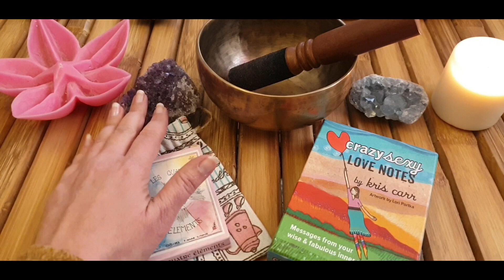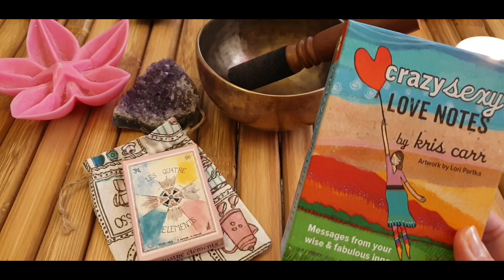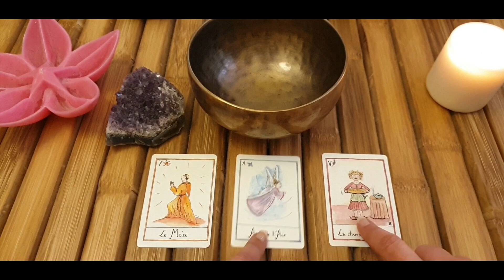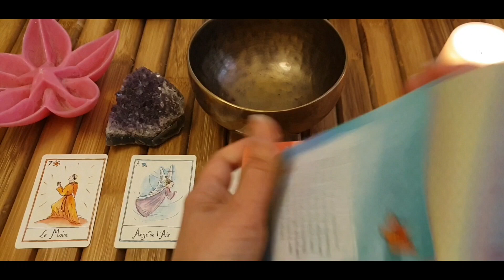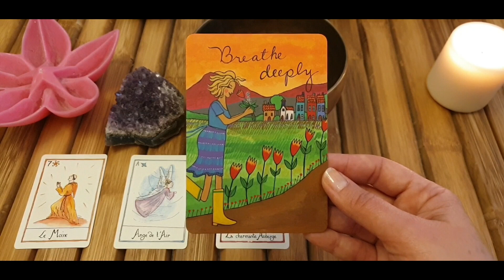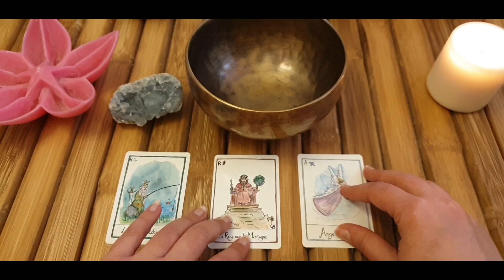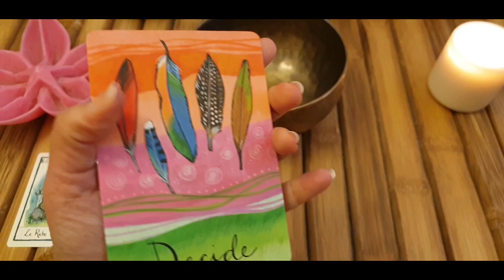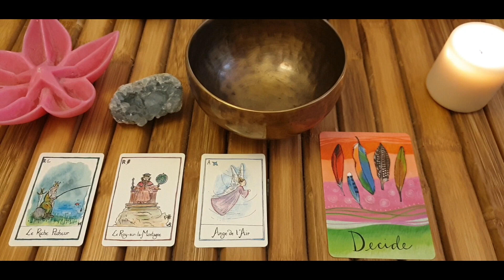✨ Conseils Lumineux pour la semaine du 30 mars au 5 avril 2020 ✨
❤️Durant cette période de confinement, je reste disponible pour vos demandes de soins et de tirages à distance.❤️

Voici vos conseils lumineux pour la semaine du 30 mars au 5 avril 2020.
Nat